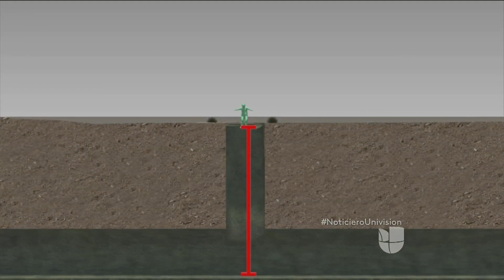Como un milagro describen rescatistas el hallazgo con vida de un adolescente que cayó en un drenaje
Los bomberos de Los Ángeles rescataron a Jesse Hernández, de 13 años, "consciente y hablando". El joven cayó en una zanja del desagüe, de unos 25 pies de profundidad, cuando pasaba el Domingo de Pascua con su familia en un parque de la ciudad.